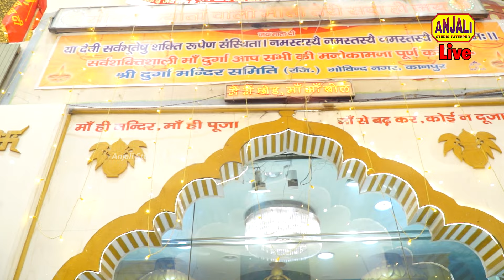Navratri Bhajan Song | माता रानी का बेस्ट भजन | HARSH SIKANDAR | Leeladhar Nadan Jagran 2024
Navratri Bhajan Song | Mata Ka Bhajan | HARSH SIKANDAR | Leeladhar Nadan Jagran

HARSH SIKANDAR's MIND-BLOWING Navratri Bhajan Performance,
STOP Listening to Boring Navratri Bhajans and Try This Instead,
The TOP Navratri Bhajan Song to Get You in the FESTIVE Mood,
MAATA KA BHJAN Like You've NEVER Heard Before,

Palce : Durga Mandir Govind Nagar Kanpur Jagran 2024
Jai Jagdambey Jagran Mandal

Song -  Mujhe Bulaya maa Serawali
Singar - Harsh Sikandar
Camera - Radhvend Gupta
Label - Anjali Studio Fatehpur

mata jagran bhajan,
jagran,
anjali studio,
jagran song,
mata jagran,
mero langur karo kauwa,
languriya,
jagran,
laguriya,
jagran bhajan,

kanpur Masti
live stage program
jagrta mata ka

stage performance
bhojpuri video
new satage program
sabse khoobshurat singar
kanpur jagran patry
kanpur no1 jagran
top jagran party
best mata ki chaoki
mata ka bhajan
kanpur top singar teem
halet Hospital Kanpur
Kanpur Jagran Jhanki wala
Transcript

Jubin Nautiyal Bhakti songs | Best Songs Of Jubin Nautiyal | Bhajan Songs
ऐसी लागी लगन मीरा हो गई मगन | Aisi Lagi Lagan with Lyrics | Javed Ali Songs | Bhakti Songs
POPULAR NEW SHRI KRISHNA BHAJAN | मधुराष्टकम् | MADHURASHTAKAM | VERY BEAUTIFUL SONG
Duniya Mein Tera Hai Bada Naam - Mahendra Kapoor, Loafer Devotional Song
Achyutam Keshavam | SHRI KRISHNA GOVIND HARE MURARI | BEST DEVOTIONAL SONG BY JAGJIT SINGH
ACHYUTAM KESHAVAM KRISHNA DAMODARAM | VERY BEAUTIFUL SONG - POPULAR KRISHNA BHAJAN ( FULL SONG )